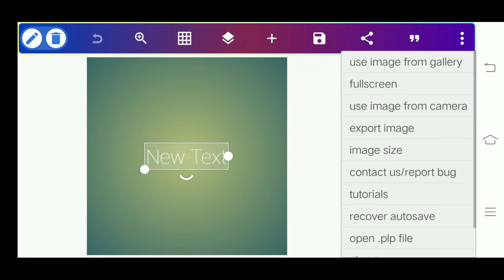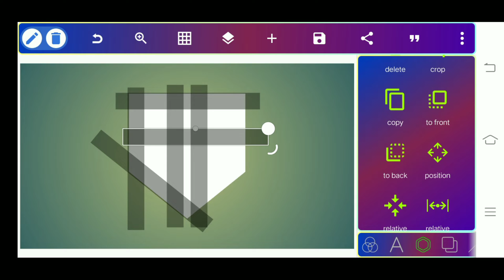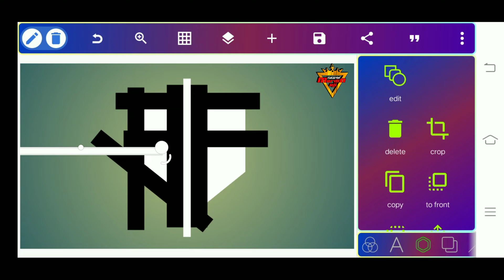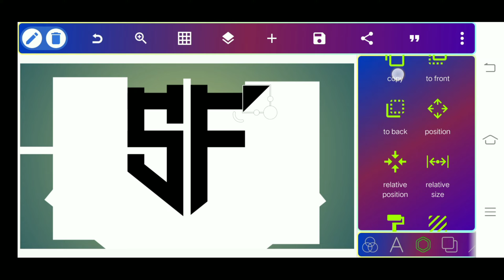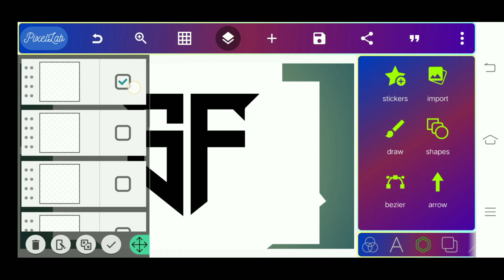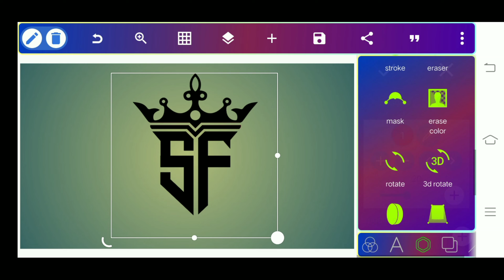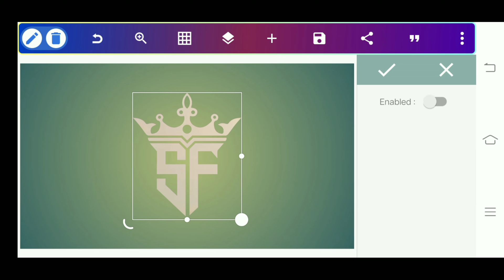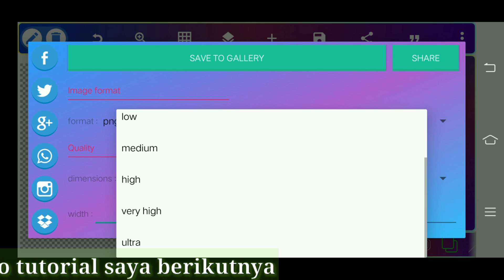SF LOGO DESIGN || Tutorial membuat logo monogram 2 huruf inisial SF di pixellab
PERHATIAN⛔
Yang ingin ambil mentahan logo wajib untuk SUBSCRIBE dan tinggalkan komentar di kolom komentar agar saya tau siapa yang ambil logo kalau tidak z tidak akan berikan izin akses untuk ambil logo terimahkasih